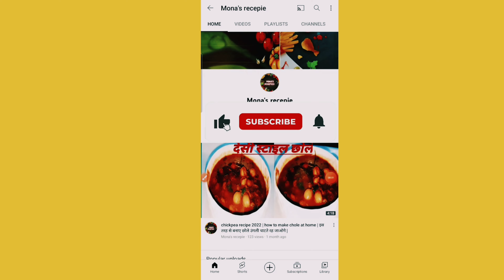aam ka paratha |how to make aam ka paratha |aam ras |पके आम का पराठा